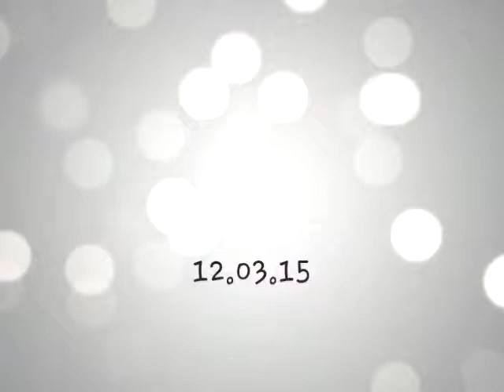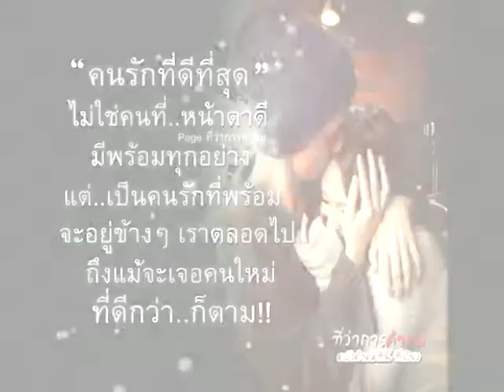รอเธอ-อ๊อด บรั่นดี